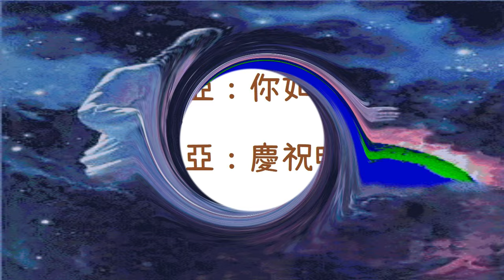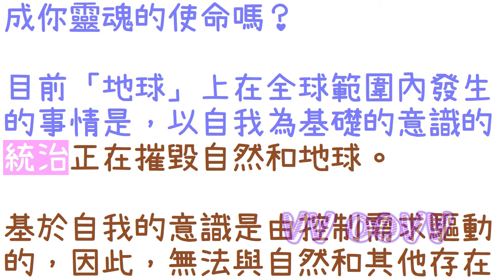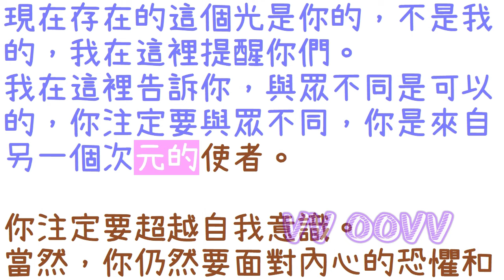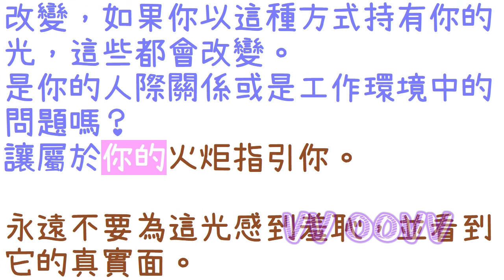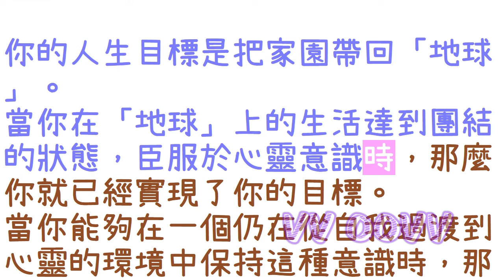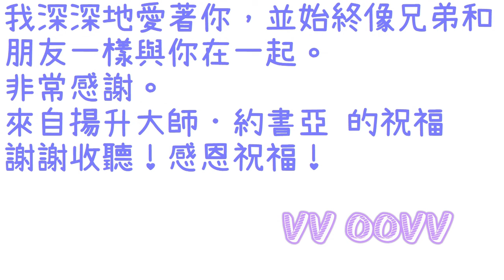通靈信息【揚升大師．約書亞】慶祝時刻；「約書亞大師說：我想告訴你們，這是一個值得慶祝的時刻。我會告訴你更多關於這條道路的資訊。」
來自揚升大師．約書亞 信息：
關於 慶祝時刻
（約書亞大師說：我想告訴你們這是一個值得慶祝的時刻。我會告訴你更多關於這條道路的資訊：）
🌈影片章節概要：
0:00   📺影片開頭
💥《1》《約書亞：你如何認識你靈魂的能量？》
💥《2》《約書亞：慶祝時刻》

感謝訂閱。